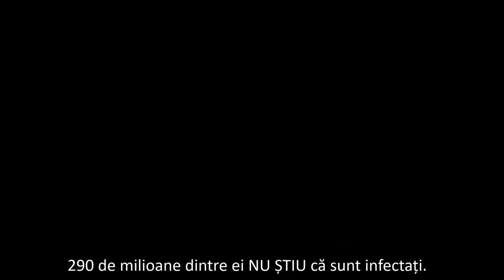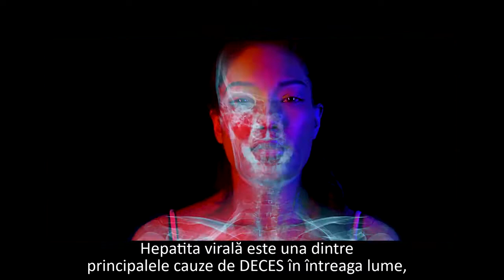Ziua Mondială de Luptă împotriva Hepatitei - 28 iulie 2019